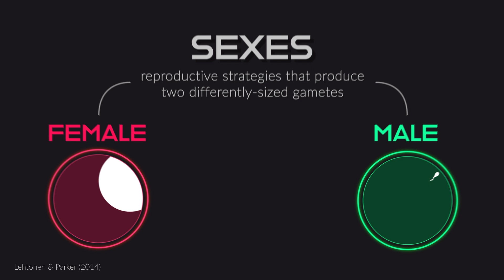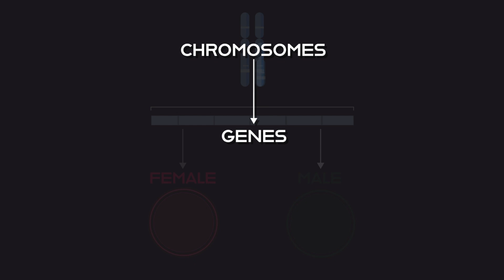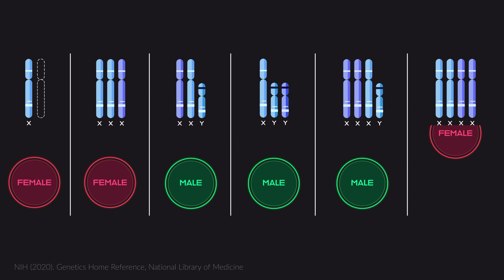Chromosomes Are Not Sexes | Paradox Animations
Some claim that rare chromosome combinations prove there are more than two sexes, yet these combinations still result in males and females, not new sexes.

Sources:
[1] Scharer, L. (2017). The varied ways of being male and female. Molecular Reproduction & Development, 84.
[2] Lehtonen, J., Parker, G. (2014). Gamete competition, gamete limitation, and the evolution of two sexes. Molecular Human Reproduction, 20(12).
[3] Lehtonen, J., Parker, G. (2019). Evolution of the two sexes under internal fertilization and alternative evolutionary pathways. The American Naturalist, 193(5), 702-71.
[4] Bachtrog D, Mank JE, Peichel CL, Kirkpatrick M, Otto SP, Ashman TL, et al. (2014). Sex Determination--Why So Many Ways of Doing It. PLoS Biol, 12(7).
[5] Eggers, S., Sinclair, A. (2012). Mammalian sex determination--insights from humans and mice. Chromosome Res, 20.
[6] Kimball, J. (2020). Sex chromosomes. LibreText.org.
[7] Sekido, R., Lovell-Badge, R. (2009) Sex determination and SRY, Down to a wink and a nudge. Trends in Genetics, 25(1).
[8] Rey, R., Josso, N., Racine, C. (2020). Sexual differentiation. In--Endotext. South Dartmouth, MDText, Inc.
[9] Witchel, S. (2018). Disorders of sex development. Best Practice and Research in Clinical Obstetrics and Gynecology, 48.
[10] NIH. (2020). Turner Syndrome. Genetics Home Reference, National Library of Medicine.
[11] NIH. (2020). Triple X Syndrome. Genetics Home Reference, National Library of Medicine.
[12] NIH. (2020). Klinefelter Syndrome. Genetics Home Reference, National Library of Medicine.
[13] NIH. (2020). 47:XYY Syndrome. Genetics Home Reference, National Library of Medicine.
[14] NIH. (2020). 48:XXXY Syndrome. Genetics Home Reference, National Library of Medicine.
[15] NIH. (2020). Tetrasomy X. Genetics Home Reference, National Library of Medicine.